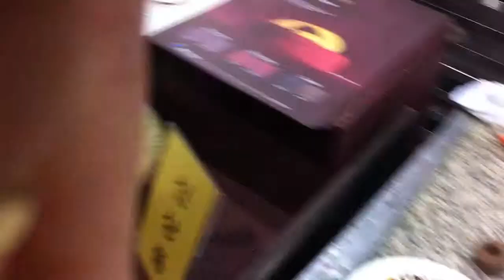빵과자전시전^^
보기만해도 기분이 좋아지는 빵과자전시전 ~~~^^